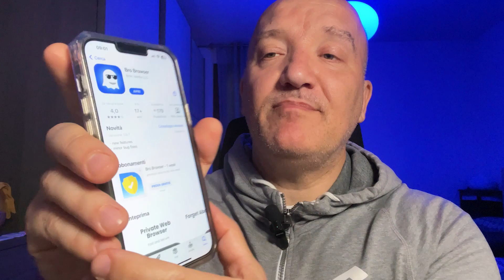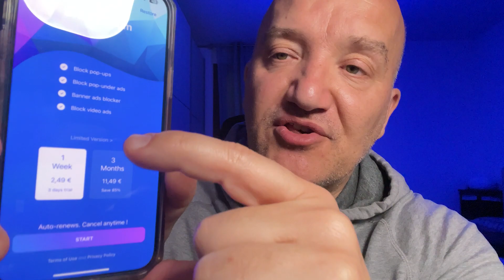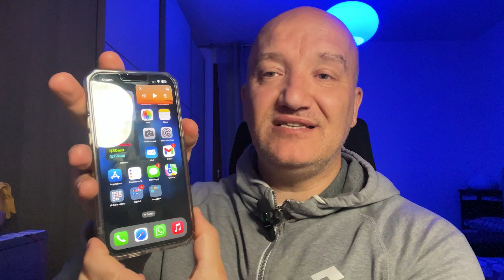Ascoltare MUSICA a schermo spento da YOUTUBE (Bro Browser)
Si chiama Bro Browser ed è un'app gratuita che ti consente di ascoltare musica da YouTube anche a schermo spento. Puoi scaricarla sia per iOS che per Android.

iPhone 13 PRO MAX
Macbook Air M1